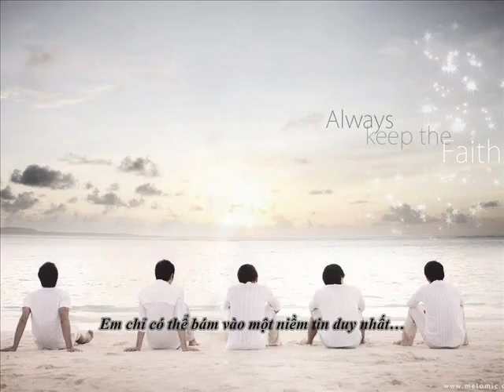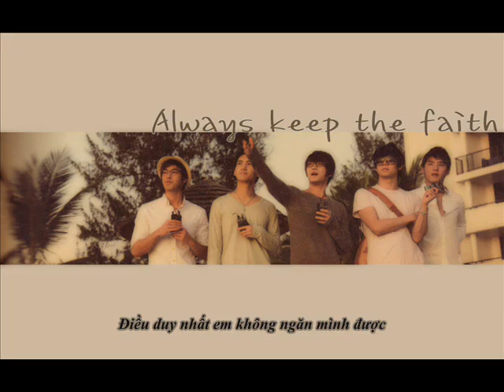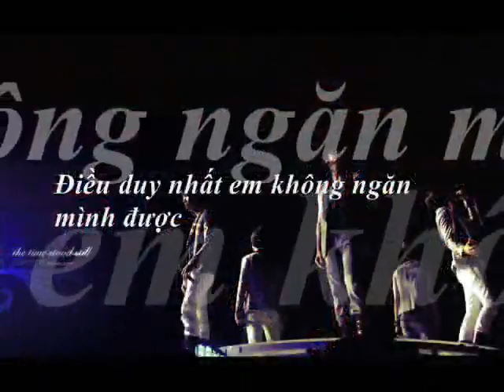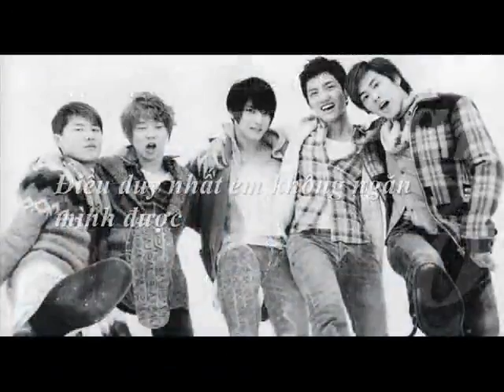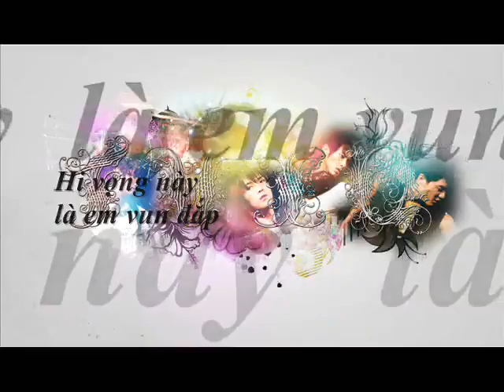It's not goodbye dbsk.flv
it's not good bye, dbsk, cassvn, cass